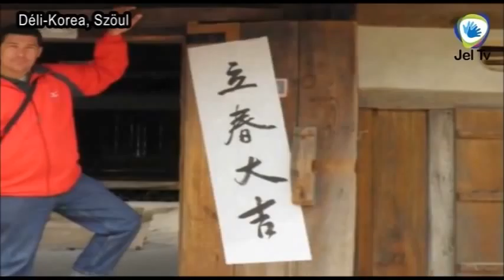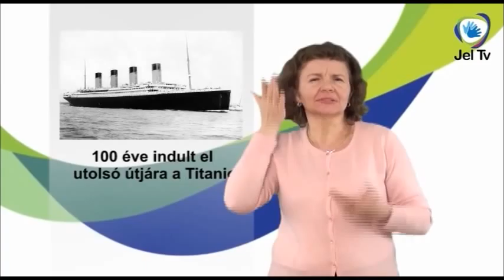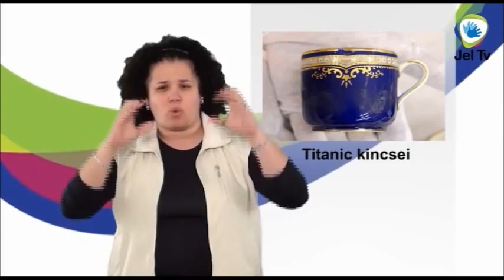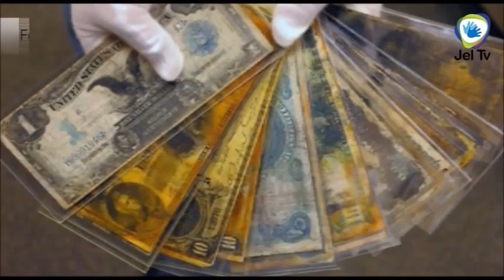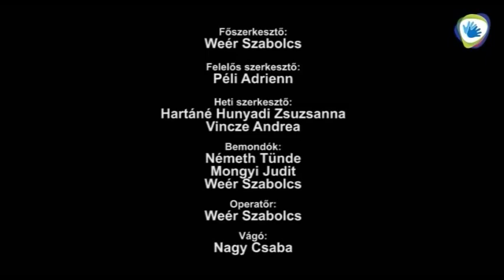JEL TV HÍRADÓ - 2012.04.14. adás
Híradó - belföld, külföld, sport és érdekesség